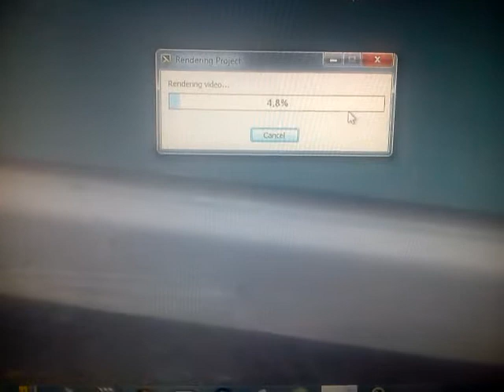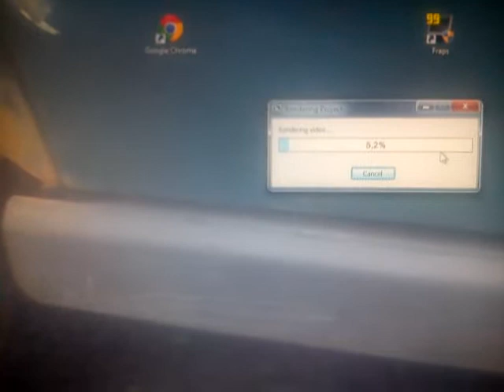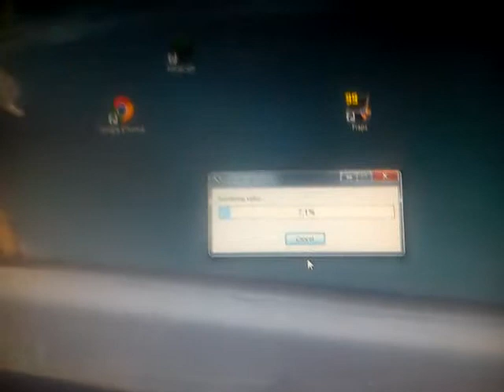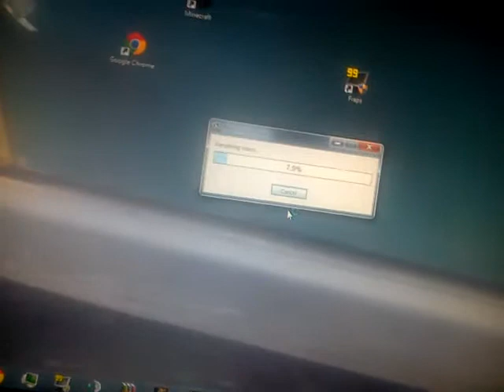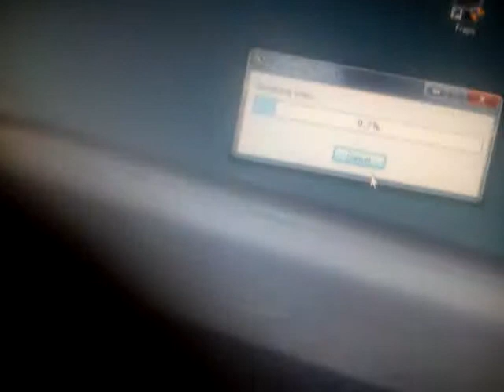Program Camtasia studio 8 nie odpowiada (part 2/2)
Program, w którym renderowałem filmiki nie odpowiada. Zmieniam program, dlatego nie ma filmów na kanale